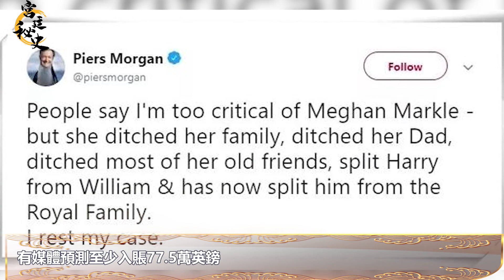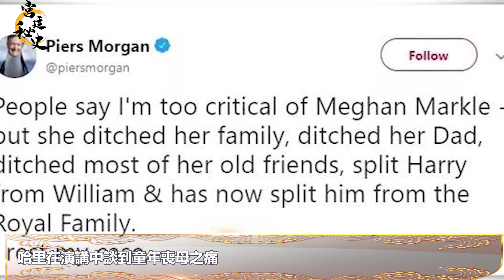離開王室真的是好事嗎？從愛德華八世退位看哈里與梅根的未來｜宮廷秘史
離開王室真的是好事嗎？從愛德華八世退位看哈里與梅根的未來